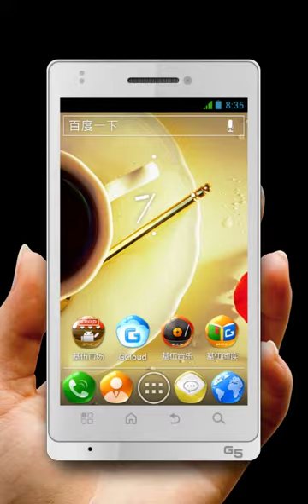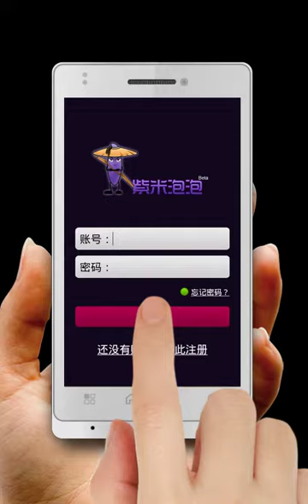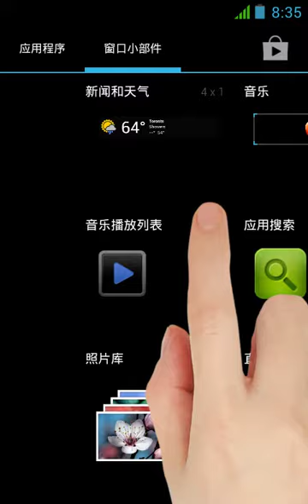G'Five A86 Snowy Smartphone Introduction Video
G'Five A86 Snowy Smartphone, with 4.0 inch screen, Android 4.0, dual SIM design.